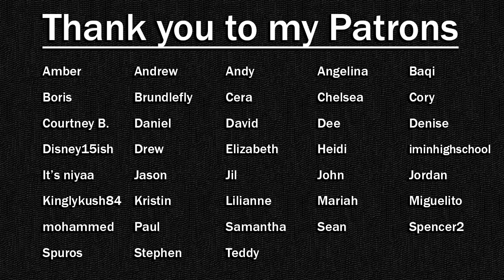How To Get Away With Murder S6E13: What If Sam Wasnt The Bad Guy This Whole Time | Reaction | Part 2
How is he not the bad guy?

Chapters:
0:00 Introduction
0:08 Reaction
10:20 Review
14:42 End of Video

Pretty Little Liars: 2x10
Person of Interest: 2x1
Good Trouble: 1x13
Lucifer: 2x11
The Vampire Diaries: 2x2
The Flash: 3x14
Arrow: 5x15
Supergirl: 2x14
DC's Legends of Tomorrow: 2x12
Shameless: 3x5
Sex Education: 3x3
Once Upon a Time: 3x6
Once Upon a Time in Wonderland: 1x4
9-1-1: 2x13
Riverdale: 5x12
Midnight Mass: 1x3

Shadowhunters S1-S3
The Haunting of Hill House S1
The Haunting of Bly Manor S1
Riverdale S1-S4
Katy Keene S1
The Fosters S1-S5
LOST S1-S6
The Flash S1-S2
Arrow S1-S4
Supergirl S1
DC's Legends of Tomorrow S1
How to Get Away With Murder S1-S6
Euphoria S1
Once Upon a Time S1
Shameless S1
9-1-1 S1
Sex Education S1
Lucifer S1
Pretty Little Liars S1

Ever After: A Cinderella Story
Moulin Rouge!
The Invention of Lying
The Terminal
Practical Magic
Doctor Strange
Inception
The Holiday
Klaus
Scrooge (1970)
The Rite
Joker(2019)
Soul
Fiddler on the Roof
​The Emperor's Club
August Rush
Les Misérables
Crazy, Stupid, Love
Hansel & Gretel: Witch Hunters
White Christmas
Holiday Inn
Angel Eyes
The Martian

This show airs on ABC and is distributed by  Disney–ABC Domestic Television
Produced by Shondaland, NoWalk Entertainment and ABC Studios
Created by Peter Nowalk

infringing.